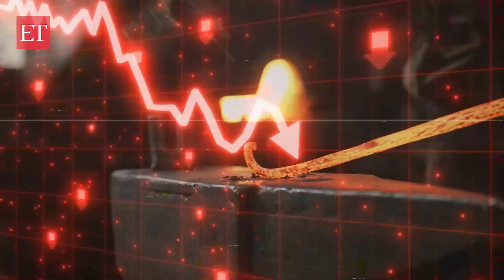What is happening to the Metal sector? Is recovery on the horizon?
The Nifty Metal sector has been the worst performer so far in the Calendar Year 23. The sector has been struggling and has even recorded a decline of roughly 18%. If we compare it to the benchmark Nifty - it has only dropped by about 2.8%. Now, out of 15 stocks that are there in the Nifty metal index, 12 had a negative performance in CY23 and 5 of them witnessed a significant decline of 10-55% in over 3 months. (DATA SOURCE: ACE EQUITY) However, 4 out of these 5 stocks have the potential for growth - with a possible upside of 25-100% as per Trendlyne data.